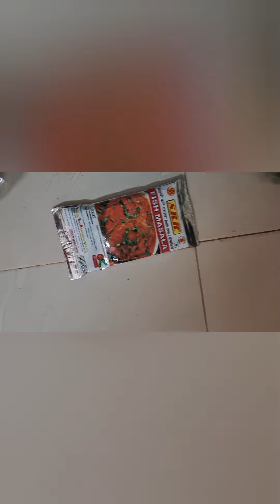🖐myam ngacdi rou masli oina🐟 🔥 cerry oina hotnre🙂